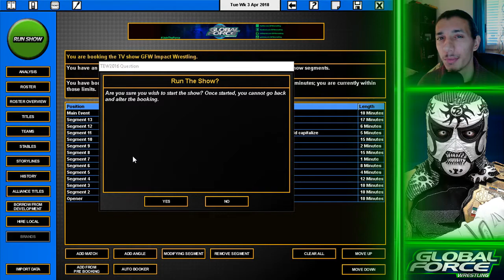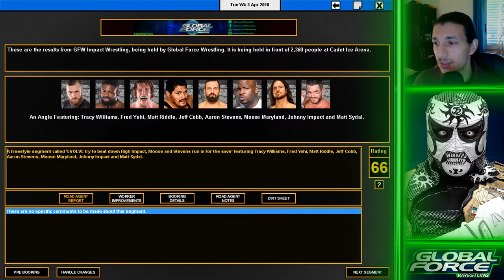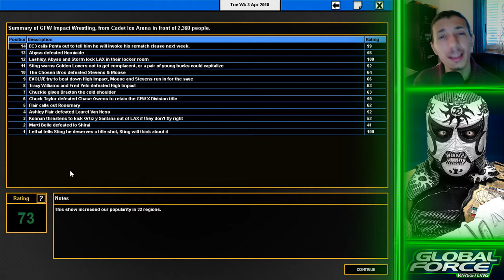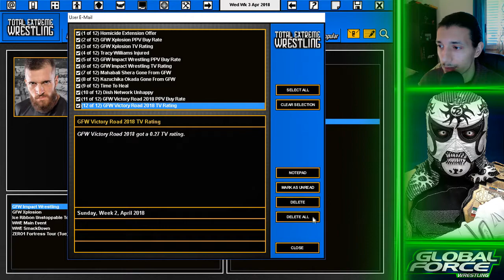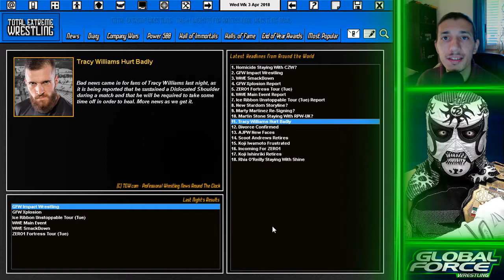L.A.X. FALLS APART?! | TEW 2016 - GFW #38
YOUNG BUCKS
For the first time ever on this channel, we take over GFW and try to book it the proper way, can we bring to GFW to the top of the wrestling world?